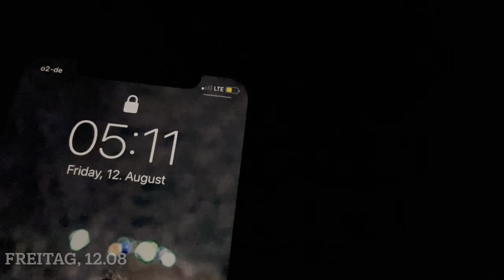FESTIVAL VLOG (rocco del schlacko)